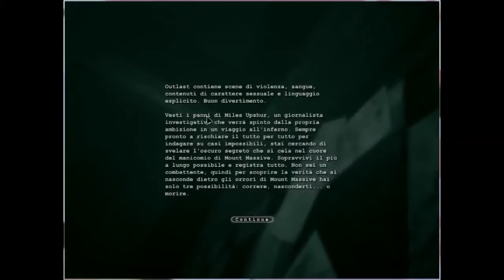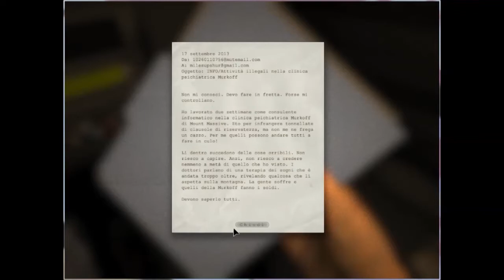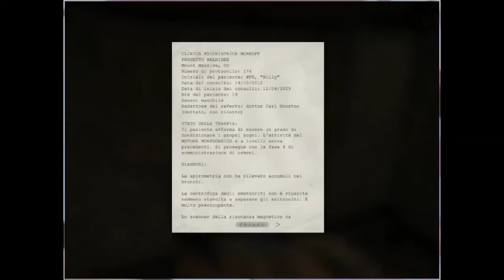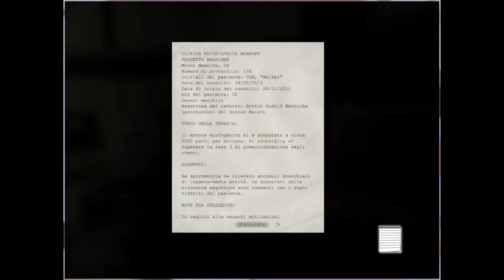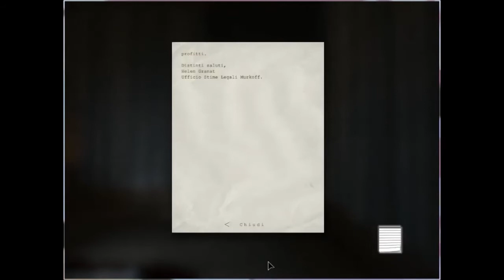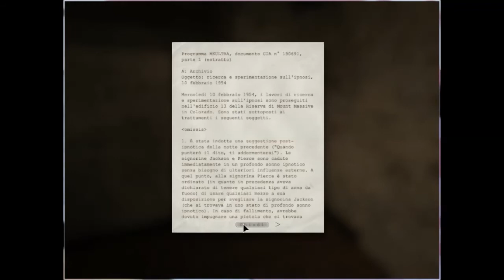Il terrore è arrivato - Outlast #1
Ti ragazzi,finalmente iniziamo la nuova serie horror di Outlast,che volevamo fare da un sacco di tempo ma non l'abbiamo fatto perchè..., poi capirete.Ciao!